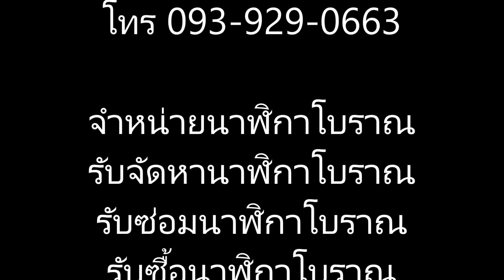แนะนำวิธีการใช้ตัวล็อคแส้ สำหรับนาฬิกาโบราณ | AM นาฬิกาโบราณ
นาฬิกาโบราณคุณภาพสูง คัดเกรด เครื่องแน่นฟิตๆ ไม่มีหลวม พร้อมใช้งาน ผ่านการเช็คทดสอบระบบทุกเรือนก่อนจำหน่าย

เรื่องนาฬิกาโบราณ นาฬิกาไขลาน นาฬิกาตั้งพื้น
ต้องยกให้เรา  "AM นาฬิกาโบราณ"

- จำหน่ายนาฬิกาโบราณทุกชนิดและนาฬิกาตั้งพื้นมือ1 ส่งได้ทั่วไทย เช่น นาฬิกาตั้งพื้น นาฬิกาแขวนผนัง นาฬิกาตั้งโต๊ะ นาฬิกาหัวเตียง เป็นต้น และยังมีบริการรับซ่อมนาฬิกาโบราณนอกสถานที่อีกด้วย

add line "เพิ่มเพื่อน" มาติดตามสินค้าเข้าใหม่ และพูดคุยสอบถามข้อมูลหรือปรึกษากันได้ที่

ติดตามชมนาฬิกาโบราณได้ที่